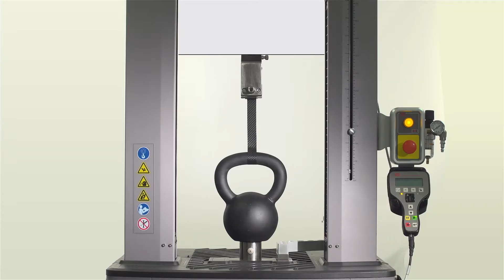Carbitex CX6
Carbitex CX6 - EXTREME PERFORMANCE. EXCEPTIONALLY FLEXIBLE.